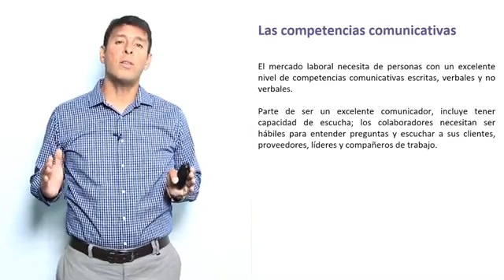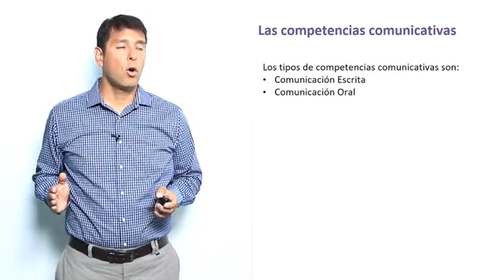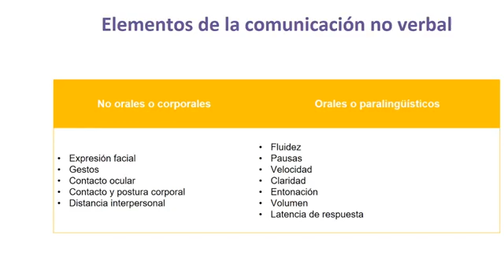U2 S3 T4 Comunicacion para la empleabilidad